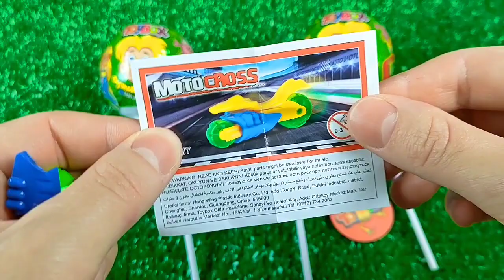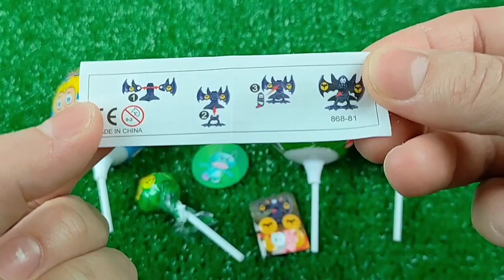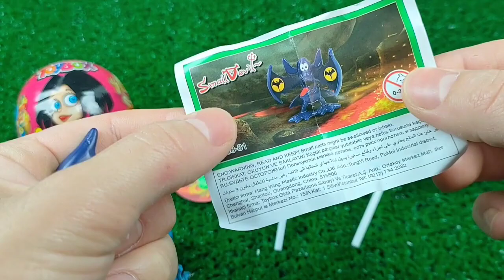7 Rainbow Satisfying Video | DIY How To Make Lollipop Candy Paw Patrol Fruits Cutting ASMR